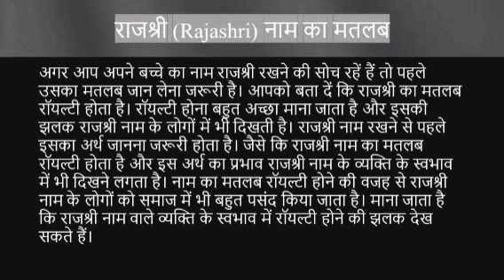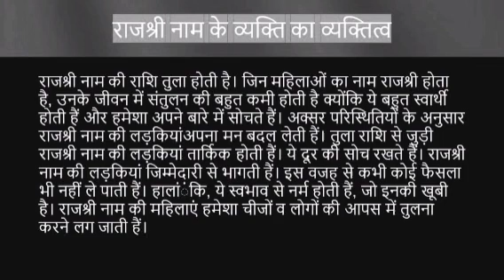Rajshree name ka matlab kya hota hai || rajshree name meaning in hindi || rashi fal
Rajshree naam ka matlab
Rajshree name meaning in hindi